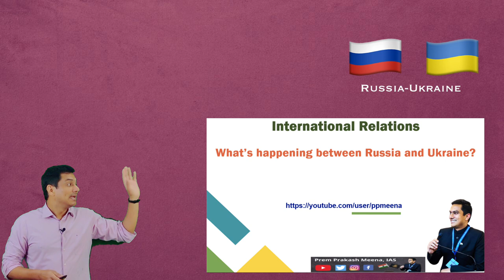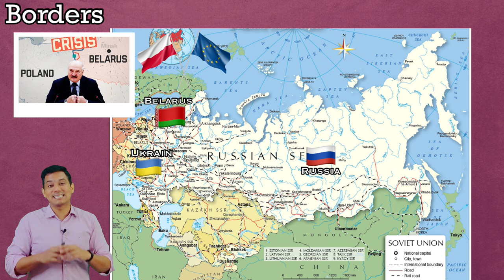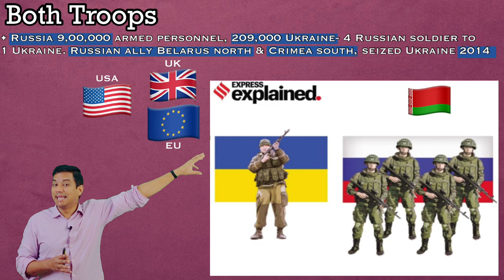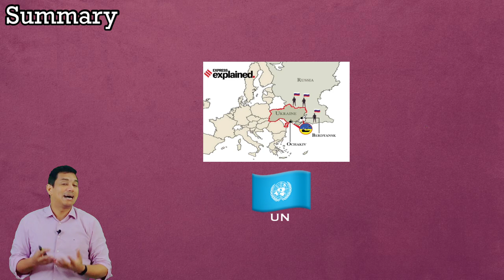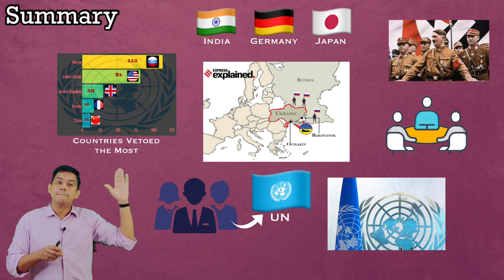Ukraine Vs. Russia - USA + Europe । यूक्रेन रूस युद्ध । PPM, IAS